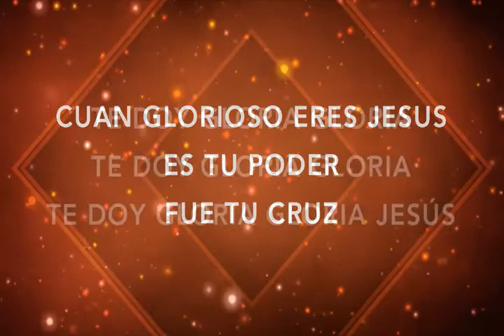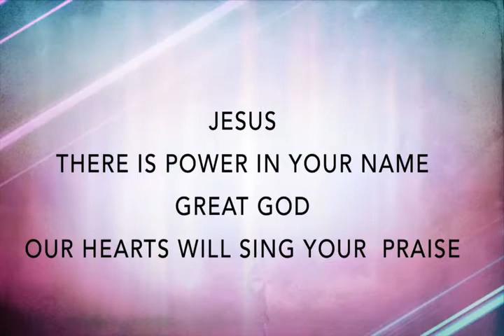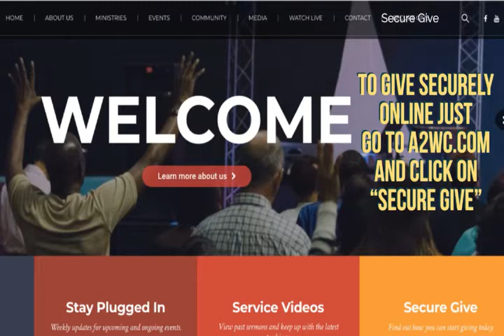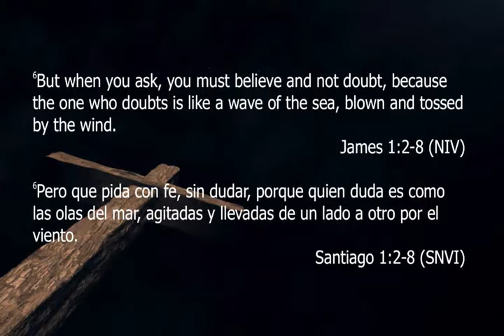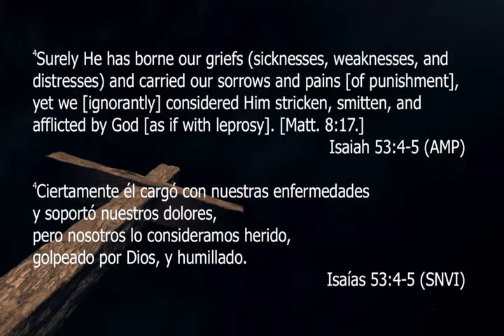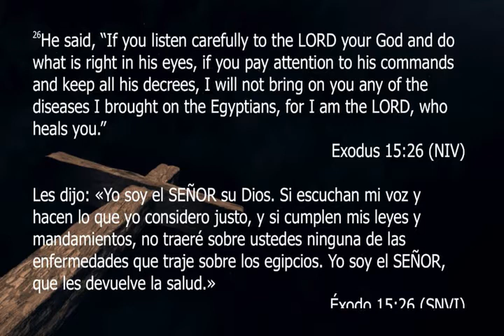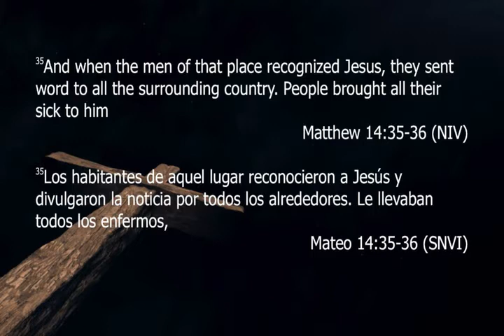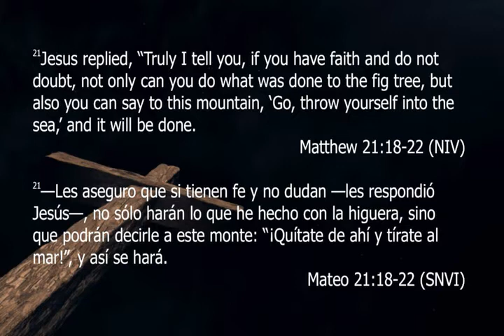Sunday Worship Service - 6.24.18